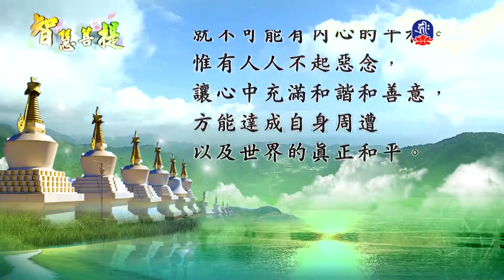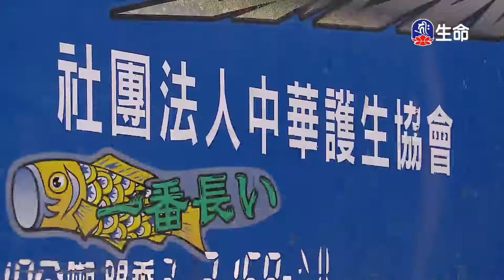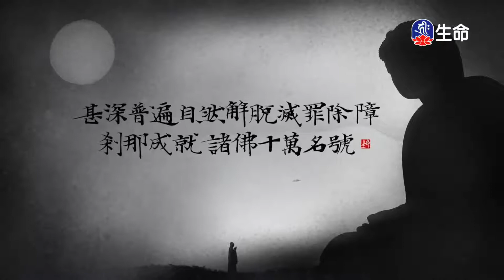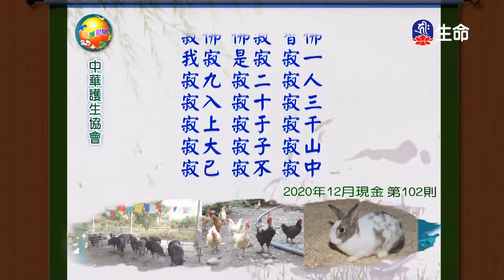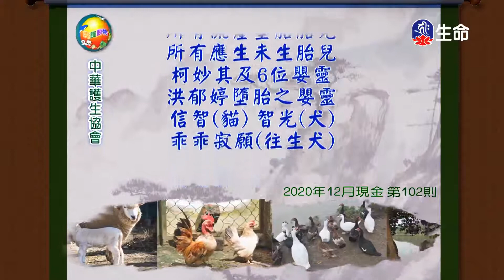智慧菩提(376)_智慧菩提_(lifetv_20210926_17：00)